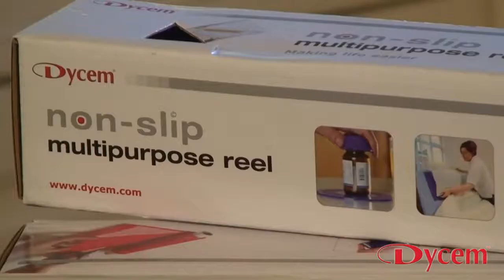Make any Serving Tray a Non Slip Serving Tray with Dycem Reel Material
Prevent unwanted movement or spillages in a totally flexible way by using Dycem Non-Slip Reel Material. Simply cut to tray size to prevent cups and plates from sliding when the tray is tilted - even up to angles of 45 degrees!